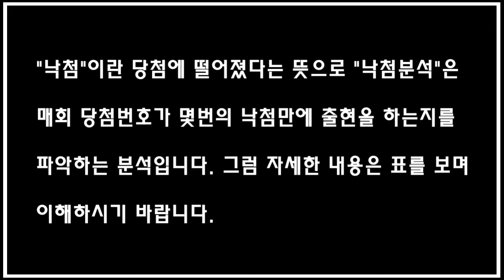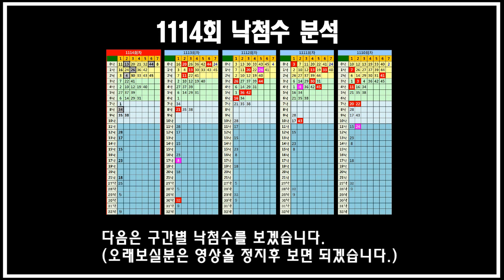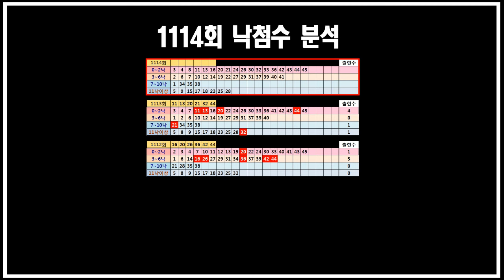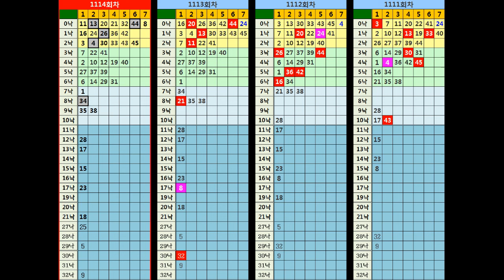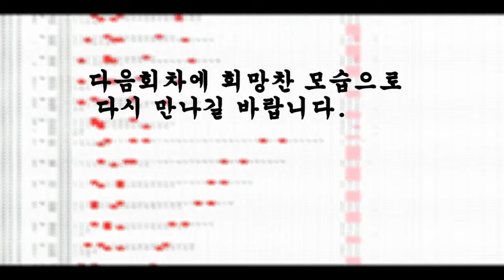1114회 로또분석 "낙첨분석"입니다. 지난회 낙첨수 위치로 본 약수제공